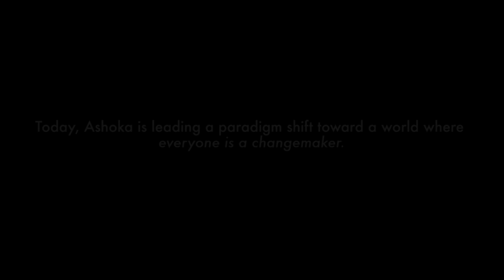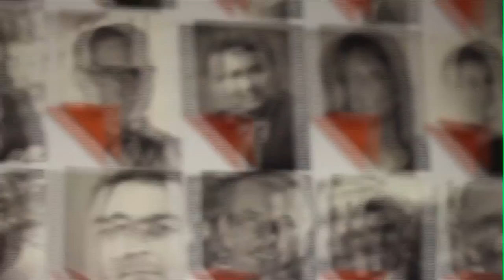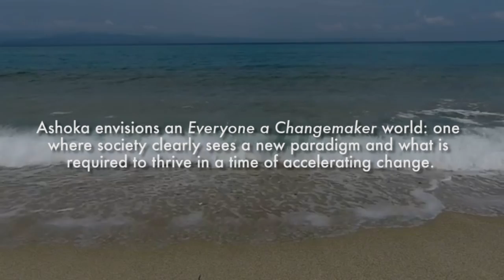"Ashoka: An Invitation to Lead the Movement"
Ashoka is seeking transformative entrepreneurs to lead a paradigm shift toward a world where everyone is a changemaker.  Are you ready for the challenge?

"Everything that I did before Ashoka was rehearsal for what's about to happen.  What you can contribute to Ashoka is something that is electric." - Torey Malatia, former CEO of Chicago Public Media & US Communication Innovator at Ashoka​